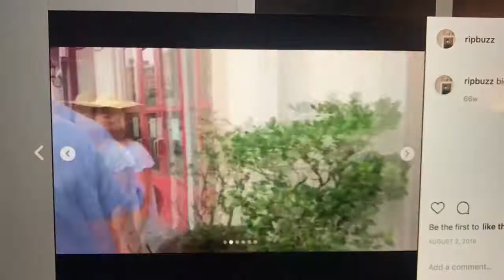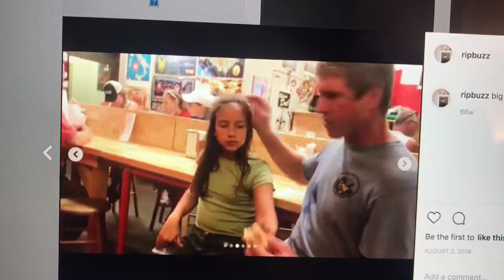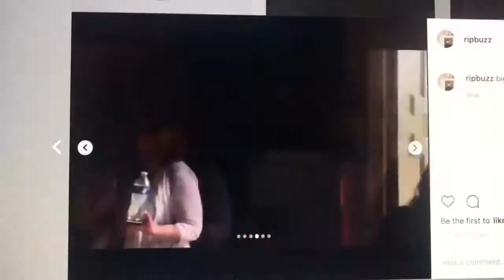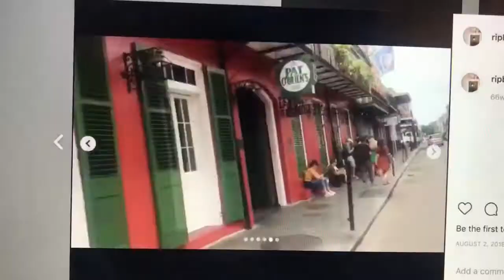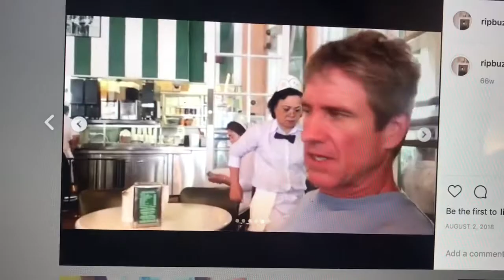Big Easy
New Orleans